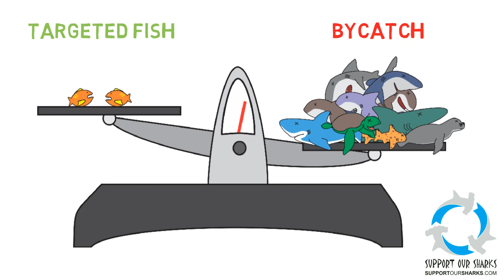Why Sharks Matter [Shark Science 101]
Episode 2 in our Shark Science 101 series explores why we should care about sharks, and why they are so important to the health of our oceans.

The links below will provide extra information to compliment the issues raised in the video: